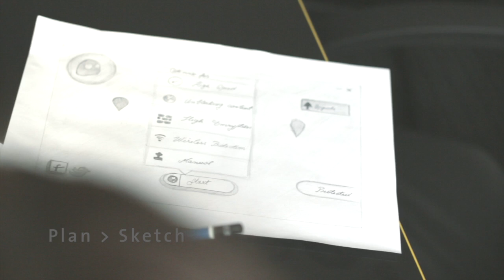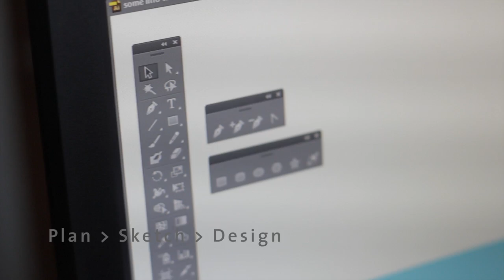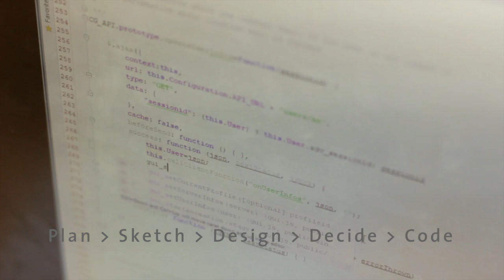CyberGhost5, the new design behind technology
CyberGhost 5.0 is around the corner. Take a quick look at the creation process so far.